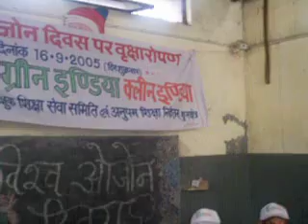Ozone Layer Day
This is a documentary of Ozone Layer Day taken my me in 2005. It is in hindi but if you understand Hindi then you come to know better information about Ozone layer. the Speaker is Mr. Rana Ji Curator of Shree Krishan Museum Kurukshetra. Students must be see that video.